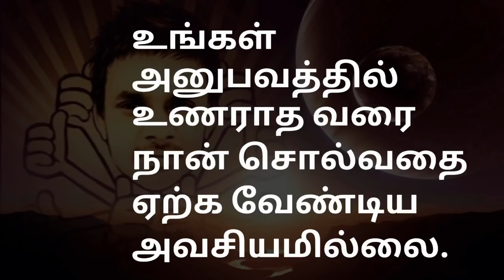Karmic soulmate experiences |bindazboy|Tamil |A bad lover and Life partner